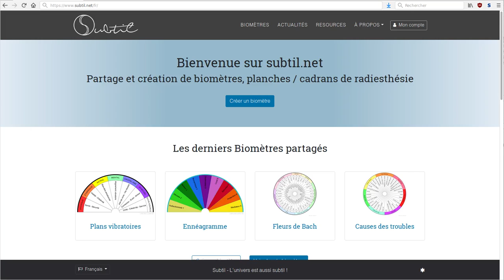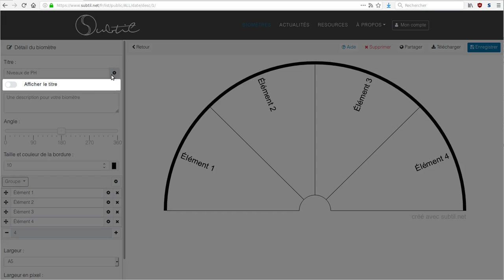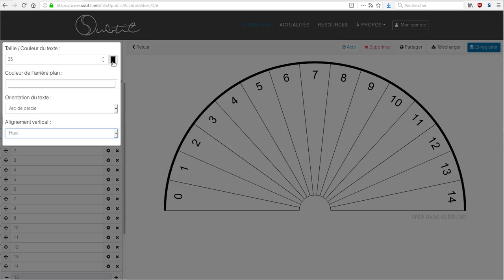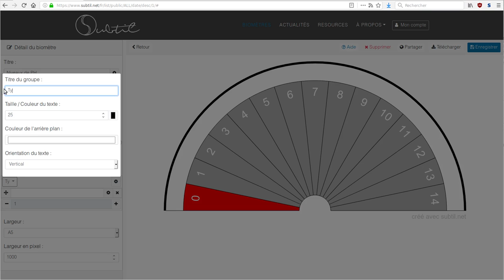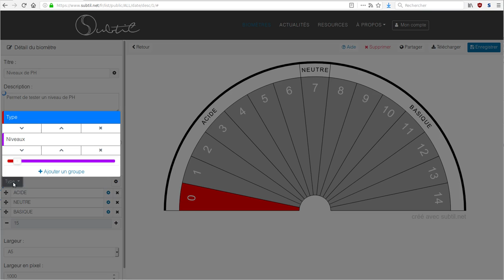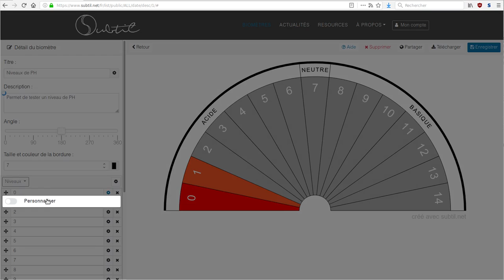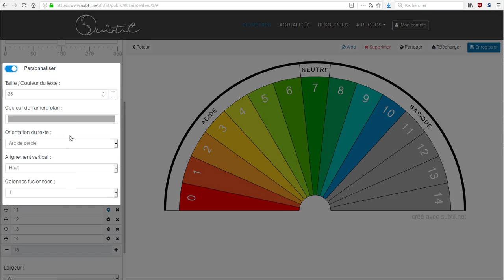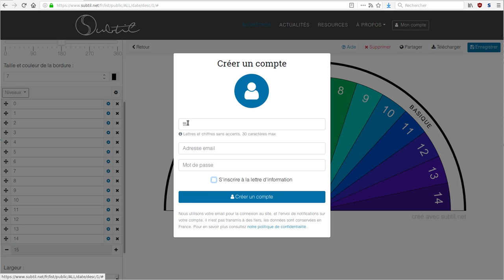PenduleㅇCréer des planches/cadrans de radiesthésie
Créez simplement vos planches / cadrans de radiesthésie

Comment fabriquer / dessiner gratuitement des biomètres
À utiliser avec votre penduleㅇ
Nombreux exemples à télécharger & imprimer